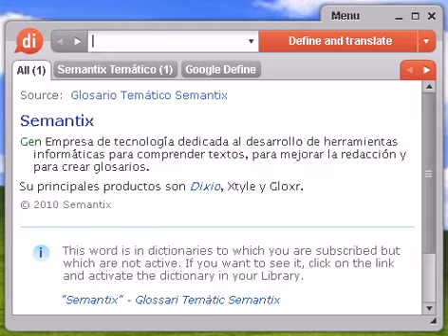Definición de rating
Source:  Glosario Temático Semantix rating Publi Porcentaje de audiencia que en un momento concreto está expuesta a un mensaje publicitario.

Source:  Glosario financiero de la Comisión Nacional del Mercado de Valores Rating instrumento analítico que permite valorar el riesgo de una empresa o de una emisión. Lo normal es que a emisores con menor solidez financiera (peor rating) se les exijan rendimientos superiores, para compensar así el mayor riesgo que se asume. Califica el riesgo de crédito de forma normalizada según los criterios de una agencia: AAA, AA, A, BBB, u otras notaciones similares. Ver AGENCIA DE CALIFICACIÓN CREDITICIA y CALIFICACIÓN DE SOLVENCIA. © Comisión Nacional del Mercado de Valores.

rating, diccionario, define, definir, significado, español, castellano, Dixio